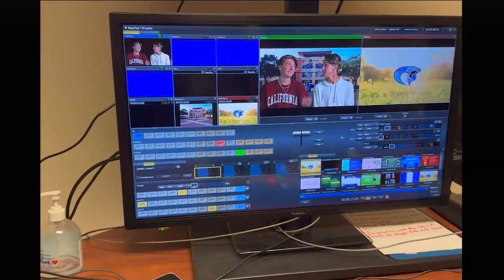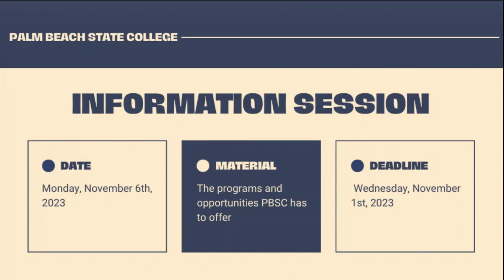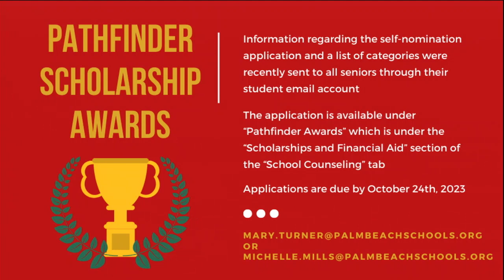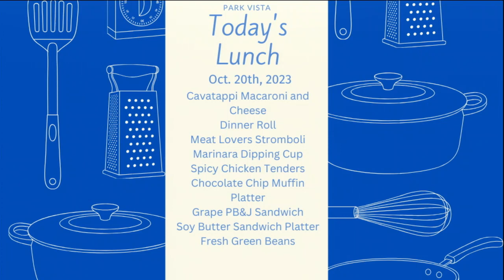VISTA VENOM -EPISODE #34 - 10/20/23